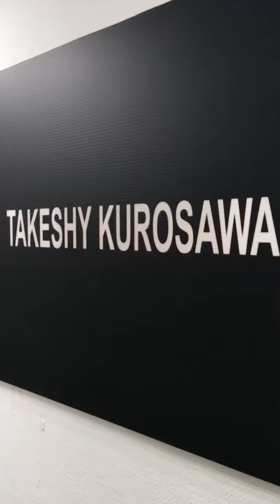Takeshy Kurosawa Moscow